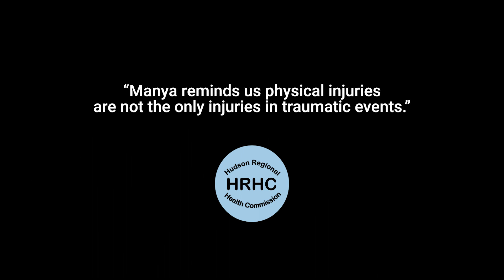Manya Chylinski Speaker Demo Reel 2024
Join the FREE COMMUNITY of mission-driven speakers?
Need a DEMO REEL that gets you noticed?